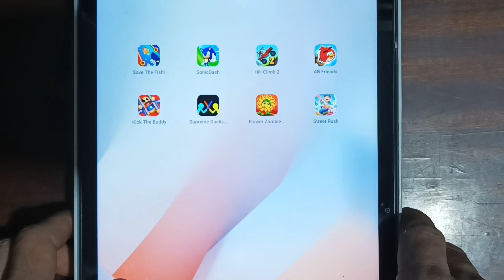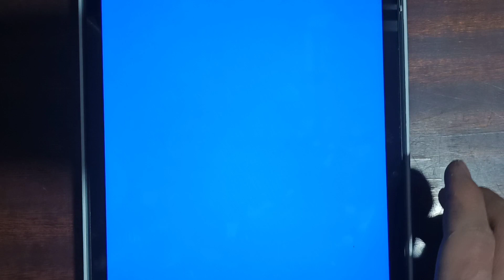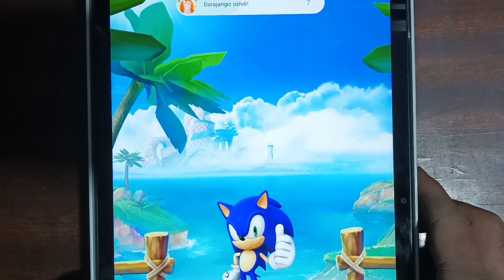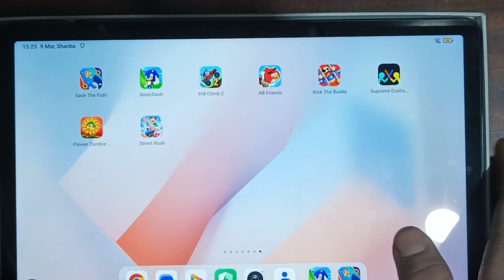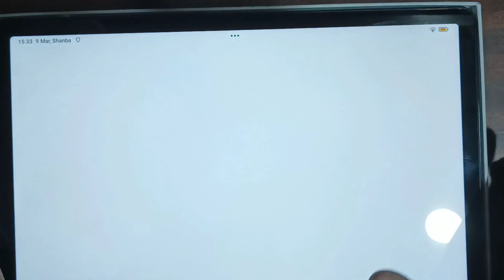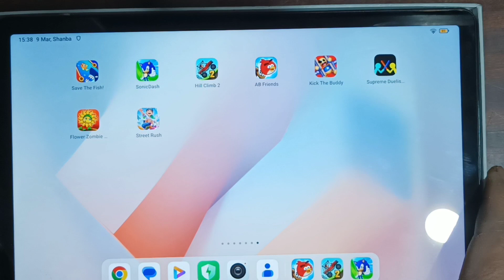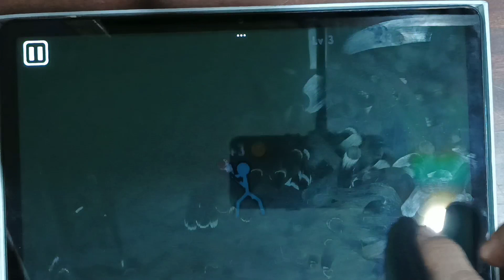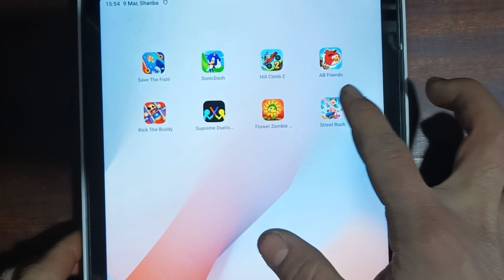Save The Fish,Sonic Dash,Hill Climb 2,AB Friend's,Kick The Buddy, Supreme DuelistMan,Flower Zombie